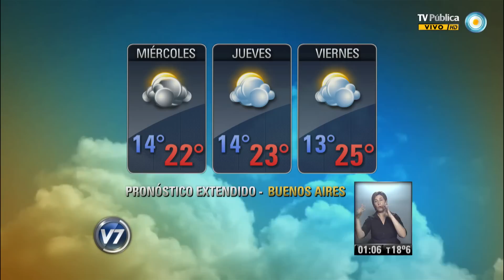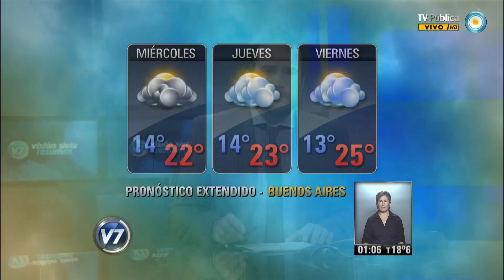Visión 7 Resumen: Segunda parte 25-02-14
Visión 7 Resumen con toda la información que hay que saber para el cierre del día. Con la conducción de Pablo Camaití, y producción integral de la Gerencia de Noticias de Canal 7, con la participación de los columnistas: Gabriela Previtera en deportes, Esteban Magnani con las novedades tecnológicas, Maxi Martina con Visión 7 Rock, y en el móvil Eduardo Salim Sad. Emitido por Visión 7, noticiero de la TV Pública argentina, el martes 25 de febrero de 2014.